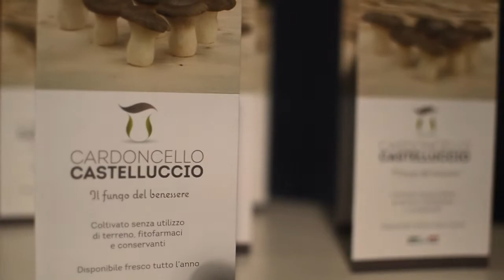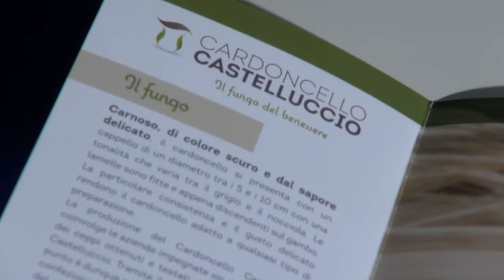Protagonisti - FUNGO CARDONCELLO